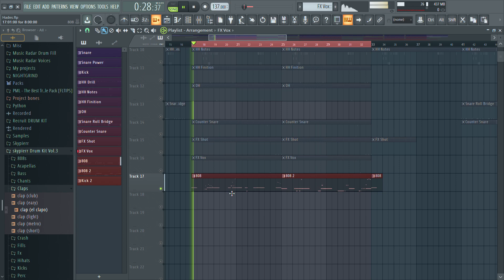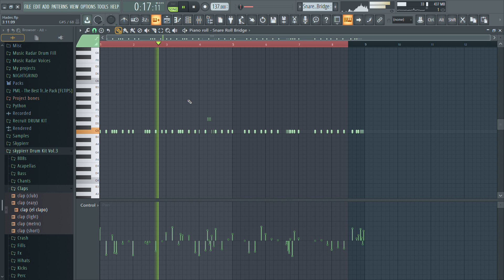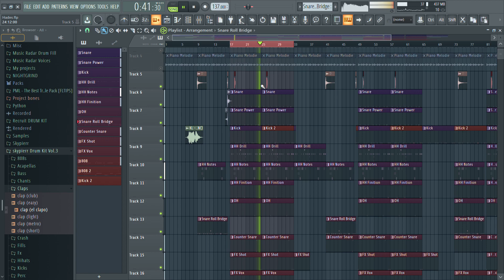HOW TO MAKE A HARD UK DRILL BEAT "HADES" - FL STUDIO 20 TUTORIAL (By Legenhairy)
HOW TO MAKE A HARD UK DRILL BEAT "HADES" - FL STUDIO 20 TUTORIAL

Big thanks to Legendhairy for this great tutorial on the Hard UK Drill with FL Studio.